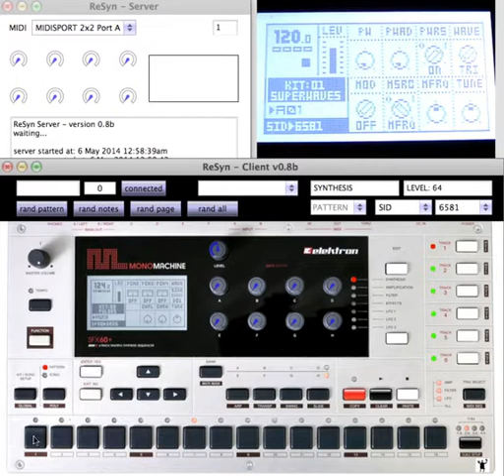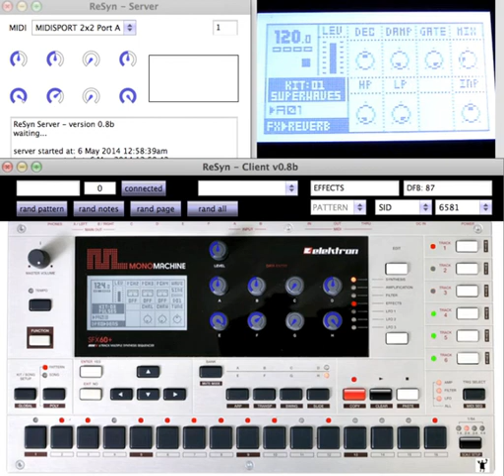ReSyn - setting trigs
The Resyn template for the Monomachine now allows setting trigs on the sequencer for each track, pattern and notes randomization